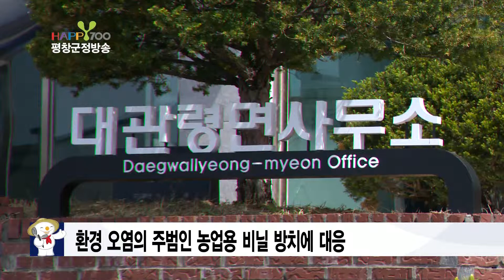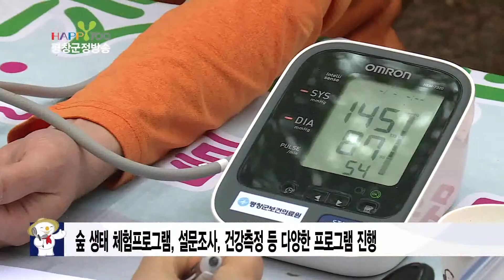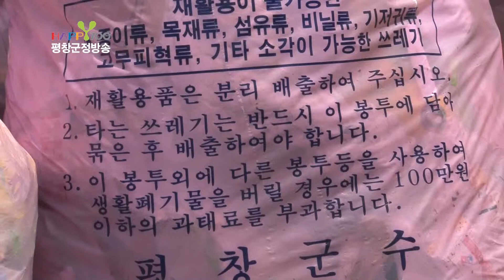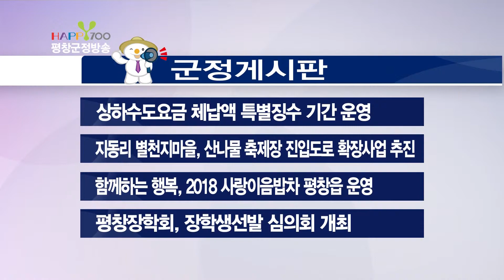180515 제301회 평창군정방송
1. 의용소방대 소방기술경연대회
2. 제9회 어르신 한마당 체육대회

○ 단 신
1. 대관령면, 가을철 농업용 비닐 제거 홍보
2. 오대산 국립공원 내 음주행위 금지 캠페인
3. 평창군, 농산물 수출에 총력
4. 평창군, 생활폐기물 분리배출 지도점검 시행
5. 평창군, 불법 주·정차 단속용 CCTV 설치 확대

○ 게시판
1. 상수도요금 체납액 특별징수 기간 운영
2. 지동리 별천지마을, 산나물 축제장 진입도로 확장사업 추진
3. 함께하는 행복, 2018 사랑이음밥차 평창읍 운영
4. 평창장학회, 장학생선발 심의회 개최